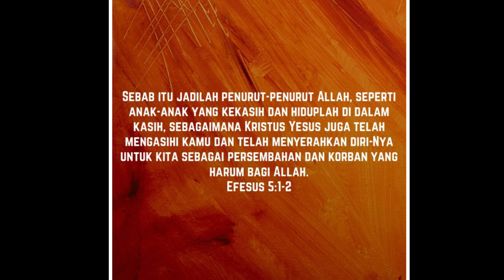“Hidup dalam Kasih-Nya.” Pdt. Widianto N- Renungan & Doa Malam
*Hidup dalam Kasih-Nya.*

Sebab itu jadilah penurut-penurut Allah, seperti anak-anak yang kekasih dan hiduplah di dalam kasih, sebagaimana Kristus Yesus juga telah mengasihi kamu dan telah menyerahkan diri-Nya untuk kita sebagai persembahan dan korban yang harum bagi Allah.“
(‭‭Efesus‬ ‭5‬:‭1‬-‭2‬‬)

Pokok-pokok Doa:
 • Memohon penyertaan Tuhan agar senantiasa dapat mewujudnyatakan pertobatan dalam hidup sehari-hari.
 • Pemulihan bagi mereka yang sakit.
 • Penyertaan Tuhan dalam perjalanan kehidupan bangsa Indonesia.